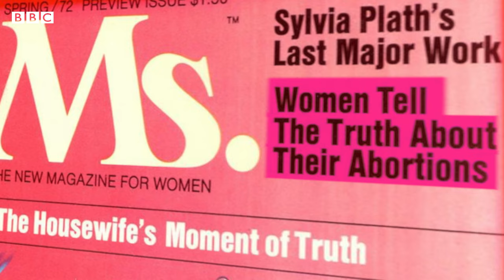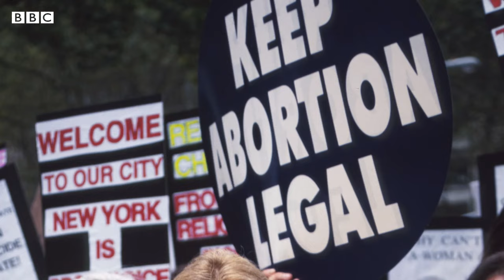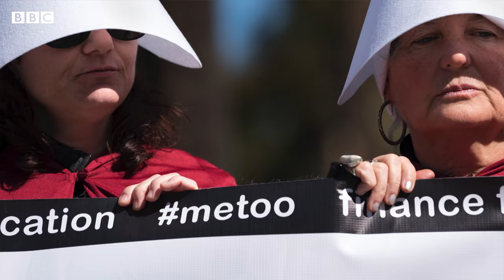Gloria Steinem: Bodily autonomy should be women’s rights priority - BBC World Service, BBC 100 women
The face of the women's rights movements in the US during the 1970s and an icon of feminism, Gloria Steinem has spent the last 50 years focusing her efforts on advancing women's political participation and reproductive rights.

Her activism followed her career in journalism, where she was the co-founder of Ms. magazine, one of the first US publications to focus on women's issues beyond the perils of housekeeping. Now at 89 years old, Steinem has sat down with BBC 100 Women to discuss how feminism has changed over the decades, the impact of cancel culture, and what the future might look like for women's rights around the world.

00:00 Introduction
01:14 What is life like these days for Gloria Steinem?
01:42 How does Gloria Steinem feel about the feminist movement today?
02:42 What are the key markers in measuring progress in feminism?
03:30 "We have to determine the fate of our own physical selves - so can decide whether and when to have children or not to have children."
04:22 Gloria Steinem on GenZ
05:36 Gloria Steinem on online activism
07:30 Gloria Steinem on cancel culture: 'We should not submit to it'
08:39 Why is there a rise in a sentiment against women's rights these days?
09:19 "We shouldn't feel helpless because we are not changing something globally."
09:49 Does Gloria Steinem think helping men navigate this new world should be a goal of the feminist movement?
11:25 What is the feminist movement doing wrong?
12:49 What are the most urgent challenges for women's rights in the world?
13:47 "The reason for our restrictions is that we have wombs."
14:20 Gloria Steinem on Roe v Wade
14:52 Gloria Steinem on Iran
17:00 How do we make Western feminism more collaborative with the rest of the world?
18:00 Has Western feminism been inclusive enough?
18:35 Gloria Steinem on the MeToo movement
20:50 "Revolution changes form. It's like a liquid being poured into different containers. It's still the same liquid."
21:00 What is the biggest misconception people make about Gloria Steinem?
21:38 Gloria Steinem on her legacy

The BBC 100 Women team has a mission to address the under-representation of women in media.

Presented by: Faranak Amidi
Filmed by: Andrew Blum, G. Anthony Svatek
Produced by: Rebecca Thorn
BBC 100 Women Senior producers: Valeria Perasso, Amelia Butterly
Edited by: Ben Honeybone, Andy Bowern
BBC 100 Women editor: Golnoosh Golshani
Commissioning editor: Vara Szajkowski